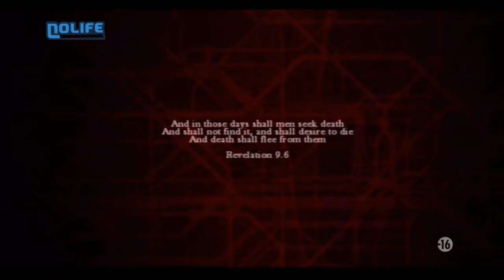CRITIQUE - ZombiU (Wii U)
Diffusé le 16 décembre 2012

💂🏻‍♂️Désolé ! Mais la description se trouve sous une autre vidéo🏏

Auteur de la critique : Jonathan A. Casses